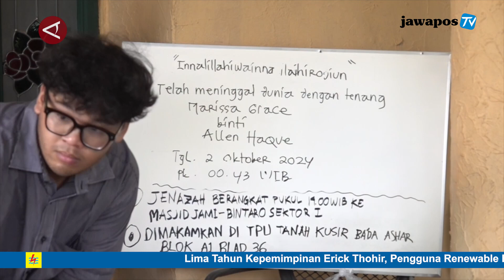IKANG FAWZI KENANG MARISSA HAQUE SEBAGAI SOSOK IBU YANG LUAR BIASA || BERANDA NUSANTARA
KABAR DUKA KEMBALI DATANG DARI DUNIA HIBURAN. AKTRIS SENIOR YANG JUGA AKTIF MENGAJAR SEBAGAI DOSEN SERTA POLITIKUS, MARISSA HAQUE, MENINGGAL DUNIA DI USIA 61 TAHUN PADA RABU 2 OKTOBER DINI HARI. SUAMI YANG JUGA MERUPAKAN AKTOR DAN PENYANYI SENIOR IKANG FAWZI MENGENANG MARISSA SEBAGAI SOSOK IBU YANG LUAR BIASA PERANNYA DALAM KELUARGA.